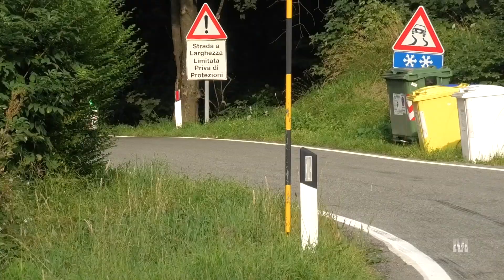Rally Città di Torino 2021 • Show & Max Attack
• 36° Rally Città di Torino 2021 •

Results:
1° Araldo - Boero | Skoda Fabia R5
2° Chentre - Florean | Skoda Fabia R5 EVO
3° Pinzano - Zegna | Skoda Fabia R5 EVO